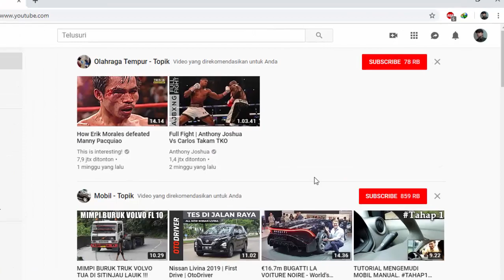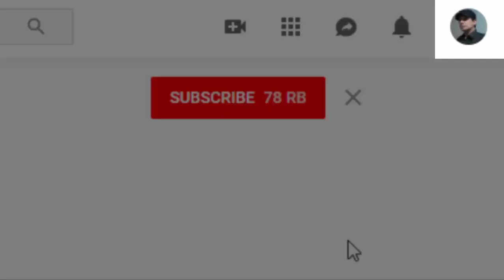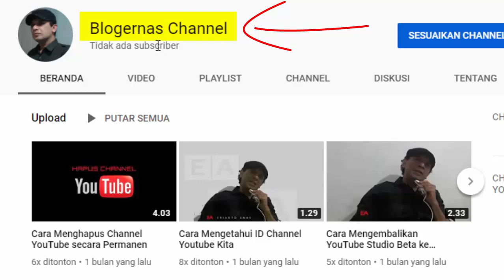Cara Ganti Nama Channel YouTube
Beginilah cara mengganti nama Channel YouTube sesuai keinginan kita. Simak langkahnya disini. Langsung mulai tanpa bertele-tele

DAFTAR ISI:

0:09 Langsung Ulasan Materi tanpa Intro
0:14 Sumber dan Rumus nama Channel YouTube
0:47 Langkah detail cara mengganti nama Channel
2:31 Tanda bahwa nama channel sudah berubah